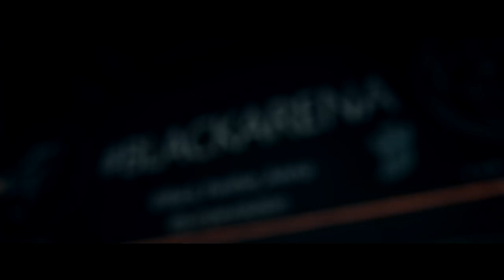Lil Sisters group /dancehall choreo by Vova Shkredov / Krasnodar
Video: Smokin Monkey Creative
Немного Жары от моих Lil Sisters
video: Паша Трутнев
choreo: Владимир Шкредов
song: T.O.K.